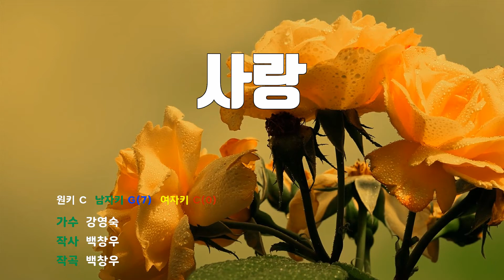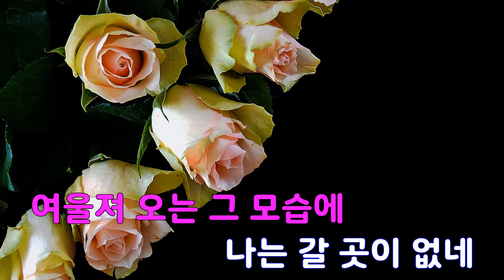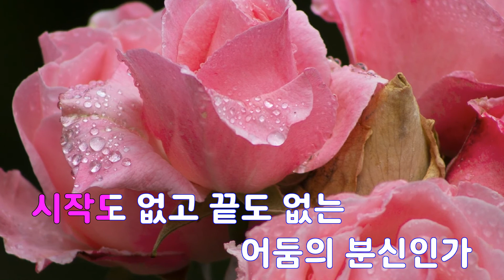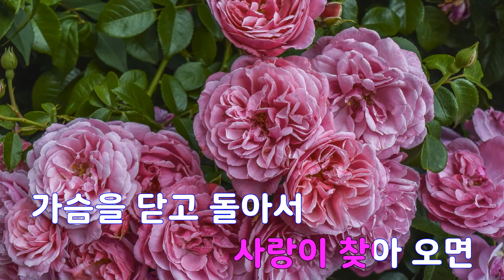[은성 반주기] 사랑 - 강영숙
사랑 - 강영숙
작사 ː 백창우, 작곡 ː 백창우